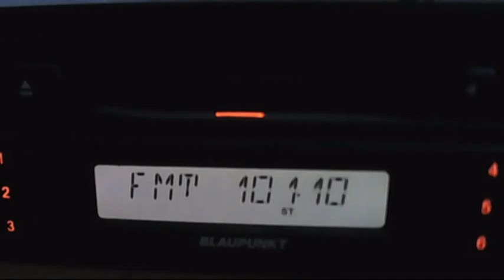voces campi calarasi 03:03